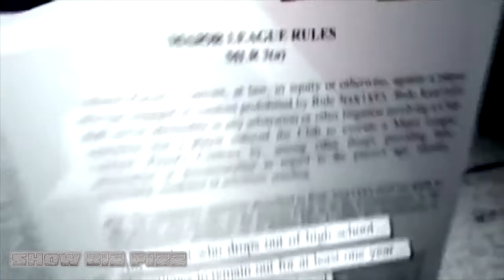Bryce Harper - Superstar at 16 / Career Highlights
Bryce Harper Highlights. I own none of the clips or music used to make this video and give full ownership to those who do. Hope you enjoy.